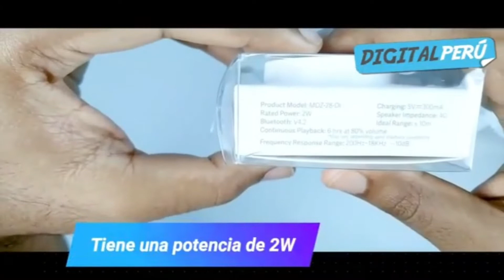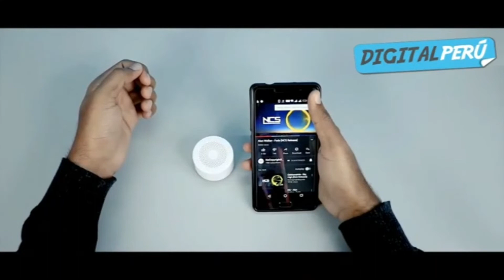Altavoz Pequeño Compacto Inteligente Ai Bluetooth